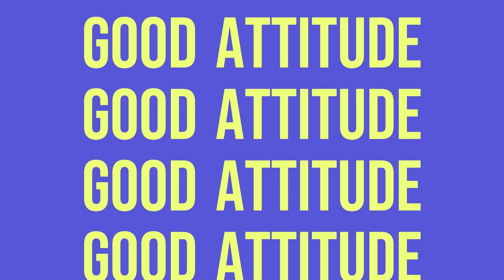Podcast Sembang 10 - Ep1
Host : Cik Nurl Aisyah Abd Ghani - Peg. Ambilan Pelajar KKTemerloh
Tetamu : Mohd Iskandar Shah Amirudin - YDP KKTemerloh

Anjuran : Unit Ambilan Pelajar
Editor : BroHafiz